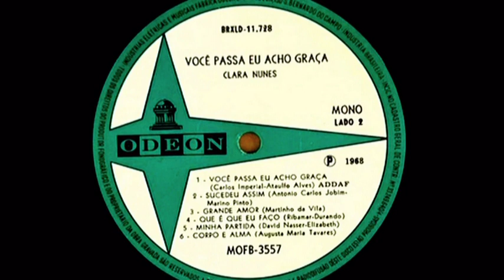VOCÊ PASSA EU ACHO GRAÇA 1968 - 4 -DESENCONTRO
A sua lembrança me dói tanto
Eu canto pra ver
Se espanto esse mal
Mas só sei dizer
Um verso banal
Fala em você
Canta você
É sempre igual

Sobrou desse nosso desencontro
Um conto de amor
Sem ponto final
Retrato sem cor
Jogado aos meus pés
E saudades fúteis
Saudades frágeis
Meros papéis

Não sei se você ainda é a mesma
Ou se cortou os cabelos
Rasgou o que é meu
Se ainda tem saudades
E sofre como eu
Ou tudo já passou
Já tem um novo amor
Já me esqueceu

Tamanho
A
A
Cifra
Imprimir
Corrigir
Marcações na letra

Composição: Chico Buarque.